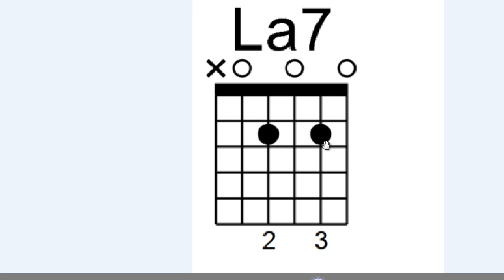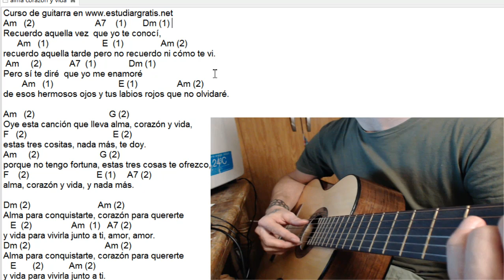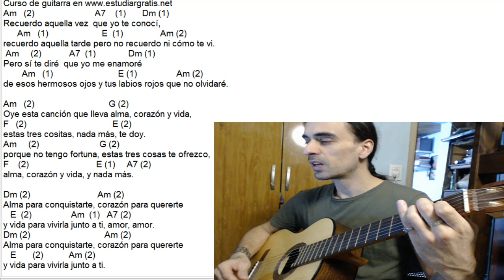Alma corazón y vida acordes en guitarra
Los acordes o notas musicales fáciles de la canción Alma Corazón y Vida. Cómo hacer un ritmo vals. Estos acordes están bien son las notas musicales más usadas al momento de tocar esta canción, si quieres puedes usar las mismas pero con cejilla.  Lista de reproducción del curso: